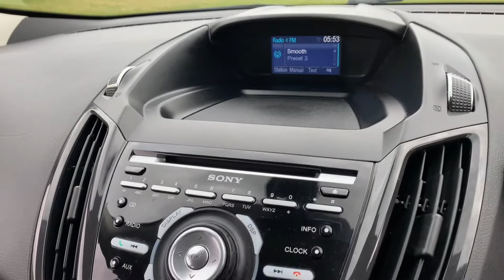FORD KUGA TITANIUM TDCI